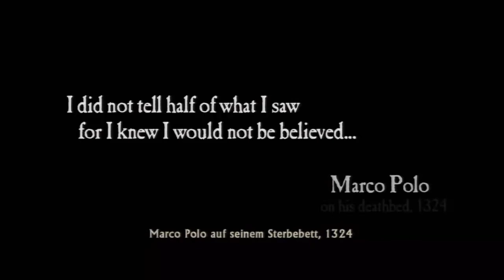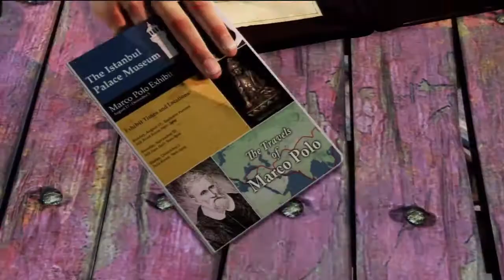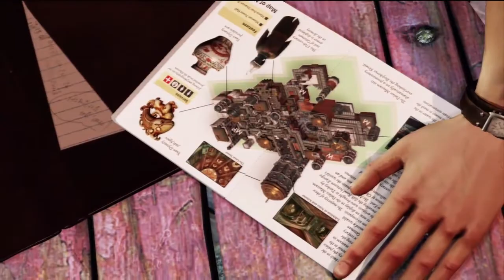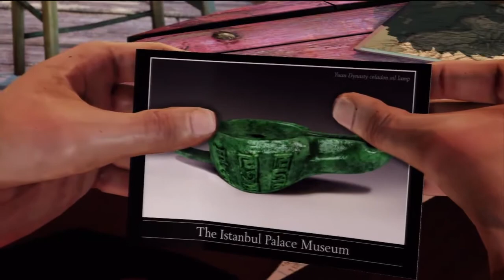200 Videos Special 5/7 Uncharted2 Among Thieves [HD]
Ich habe jeweils 7 Spiele in einem Part vorgestellt und bewertet. Wenn euch ein Teil gefallen hätte hättet ihr ihn gut bewerten können (könnt ihr ja jetzt auch noch ^^) und ein Kommentar schreiben können, das Spiel mit der besten Bewertung habe ich Let´s played : ) Viel Spaß beim angucken! : )